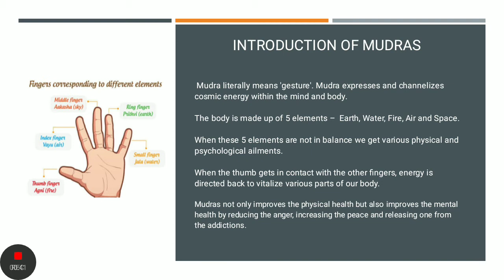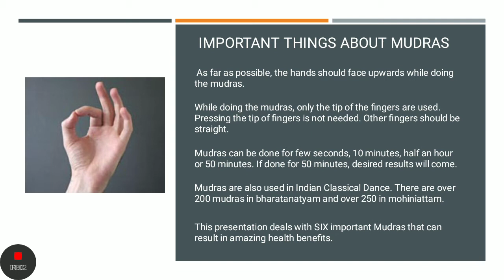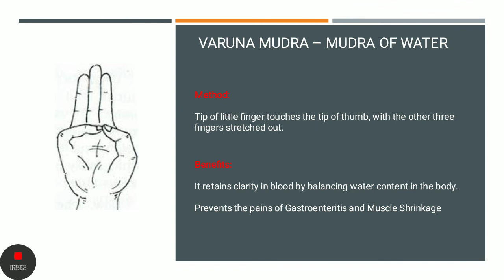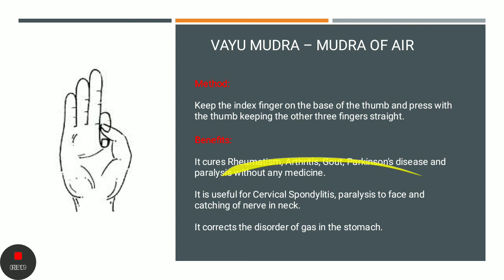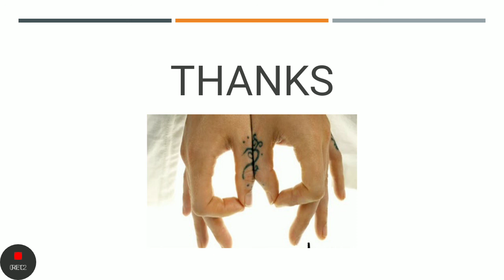BENEFITS OF YOGA MUDRAS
important mudras